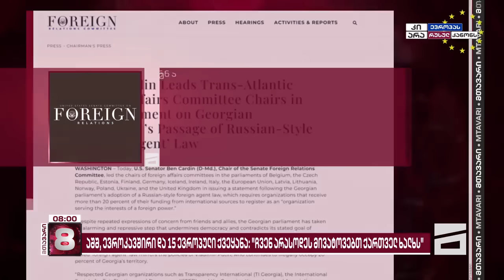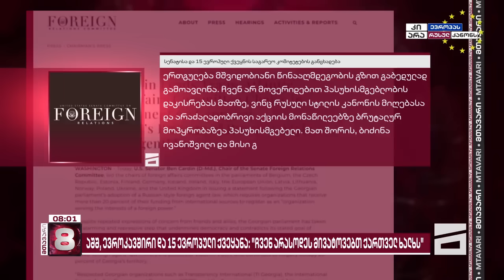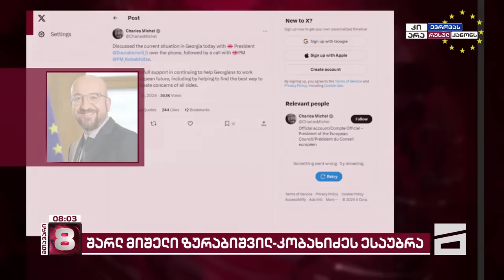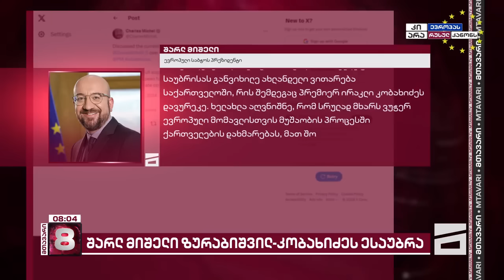მთავარი 8 საათზე - 16.05.2024